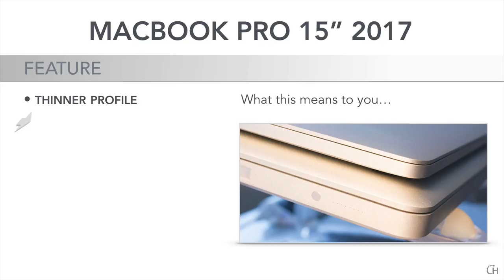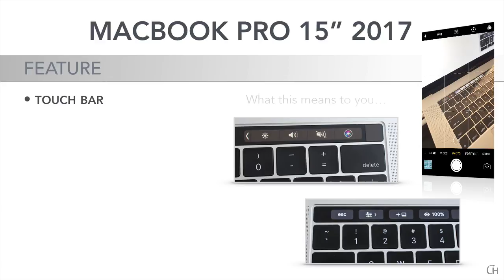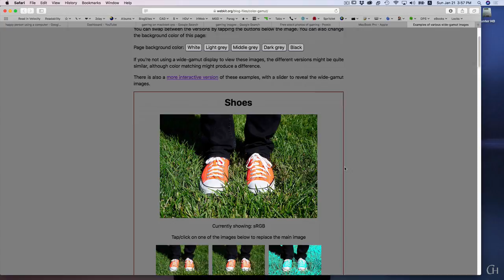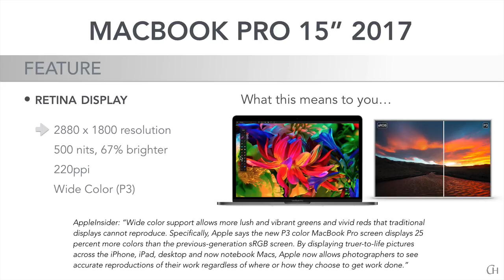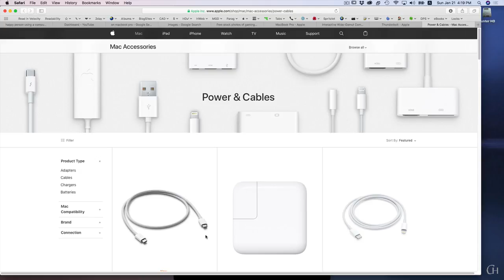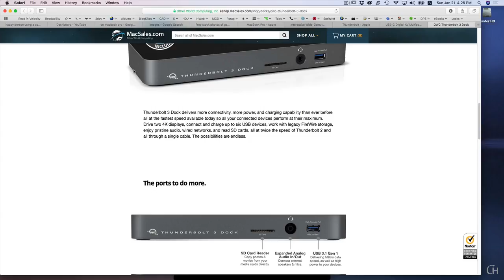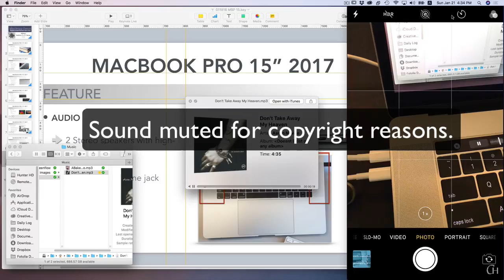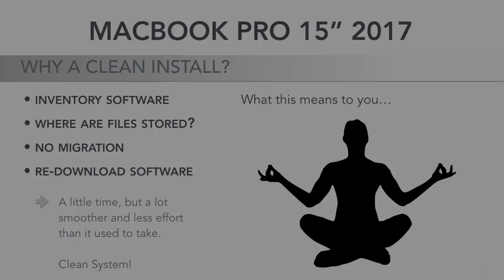MacGroup-Detroit Meeting: January 21, 2018 MacBook Pro 15" Review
Chita Hunter takes you through a review of top features of the MacBook Pro 15" 2017 model, MacBookPro14,3, fully loaded. Topics include: Touch Bar, Keyboard, Force Touch Trackpad, Thunderbolt 3 ports, OWC Thunderbolt 3 - 13 port adapter, Retina Display, Wide Color (P3), Discrete GPU...UPDATE: I believe audio out has been removed.